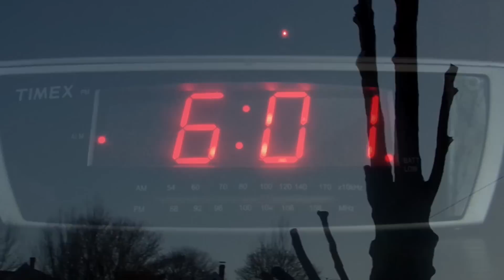Kobe 10 Performance Test - Review - On Court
Nike Kobe X has been a sought after model on and off the court, but how do they fare up to all the newest models? Find out in this performance review here at The Sneaker League. - TSL